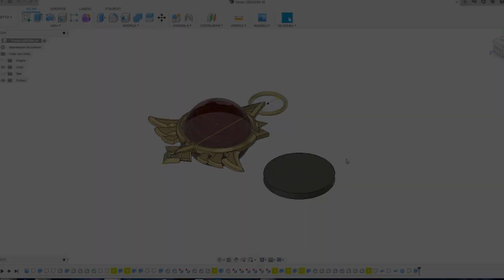DIY Genshin Impact VISION!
Utilizzando stampa 3d e resina epossidica abbiamo ricreato i Vision del gioco Genshin Impact! Voi ci state giocando? Io si e mi diverte un sacco :D
Vi lascio qui sotto dove reperire tutto quello che si vede nel video ;)
Using 3d printing and epoxy resin we have recreated the Vision of the Genshin Impact game! Are you playing with it? I do and I enjoy it a lot: D
I leave you below where to find everything you see in the video;)

Resin color
Precision slingbar
UV Resin for detail
Fast Silicon Mold

-3d printer-
FDM: ANET A8 Ottima per iniziare ma con la voglia di costruire e smanettare

ENDER3 Ottima per iniziare in modo semplice
serie ANYCUBIC
ALFAWISEU30 Tra le più nuove e economiche!

Anycubic Photon S
Anycubic Photon
Resina Anycubic
Wash and Cure machine, per lavare le vostre stampe 3d
Resina Anycubic ECOLOGICA
Resina LAVABILE IN ACQUA

Film FEP

(purtroppo è cambiato rispetto a quanto dico nel video :( )

Reschimica su amazon
Bilancina con milligrammi
Pennelli per resina epossidica